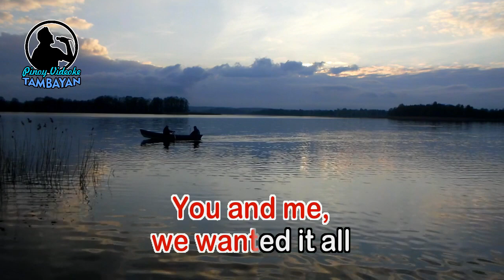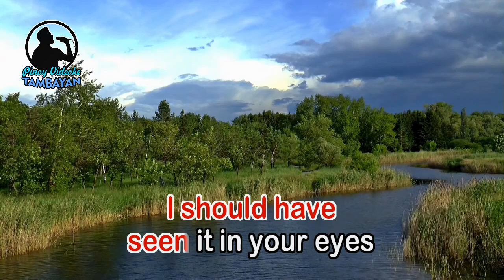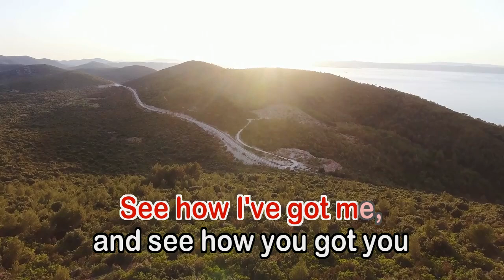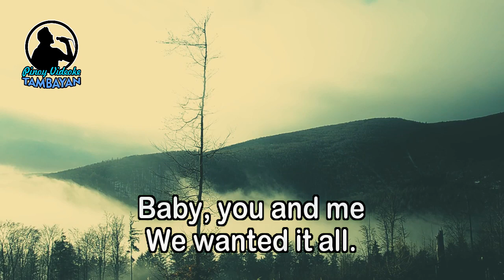You and Me (We Wanted It All) - Peter Allen (KARAOKE VERSION)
By Peter Allen